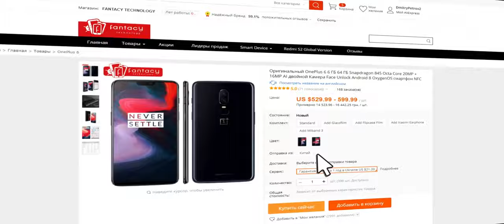Cветодиодный фонарик Shustar S-063 (XHP50). Обзорчик!)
Cветодиодный фонарик Shustar S-063. Описание: светодиодный источник: XHP50; цвет внешнего вида: черный; XHP50 Размер: 16,6 см × 4 см × 3,3 см; время освещения: 2-8 часов; метод зарядки: Micro USB прямая зарядка; диапазон: от 200 до 500 метров; водонепроницаемость: IPX-67; вес для XHP50: 193 г (без аккумулятора); материал корпуса: алюминиевый сплав; масштабируемый: регулируемый фокус.

0:00 Введение
1:02 Реклама
1:17 Распаковка и обзор
5:26 Зарядка и 2 вариант аккумуляторов
6:28 Заключение